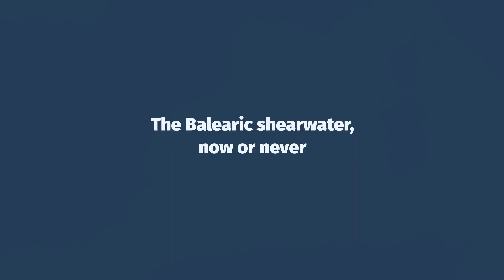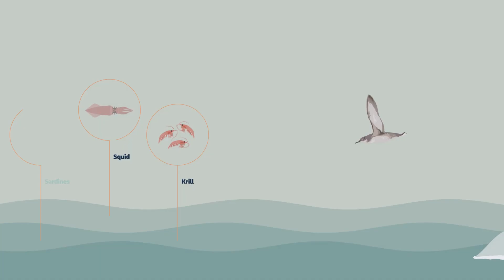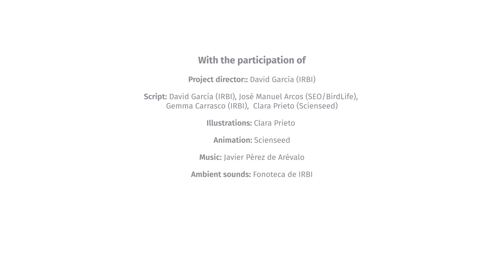Balearic shearwater, now or never | IRBI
The Balearic shearwater is a seabird considered critically endangered with extinction by the IUCN. This species is endemic to the Balearic Islands and is also the most threatened seabird in Europe. The main threats to the species are accidental capture by fishing gear and the presence of introduced predators such as cats and rats in the breeding colonies. Despite being such an endangered species and being exclusive to the archipelago, it’s very unknown by the general public, which implies a difficulty when it comes to raising awareness in society about the importance of conserving it.

At IRBI we are aware that only what is known can be protected. Therefore, to raise awareness of the species problems and to promote measures for its protection, a dissemination campaign has been started: "Virot petit, ara or mai", in order to increase knowledge of this bird, its biology and the problems it faces.

We have developed this new animation thanks to the participation of the following institutions and organisations: Fundación Guillem Cifre de Colonya, Fundación Biodiversidad, Conselleria de Medi Ambient i Territori, Consell Insular de Menorca, Consell Insular de Formentera, SEO/BirdLife and ACAP. This project is supported by the LIFE INTEMARES programme of the European Union.

Illustrations: Clara Prieto
Animation: Scienseed